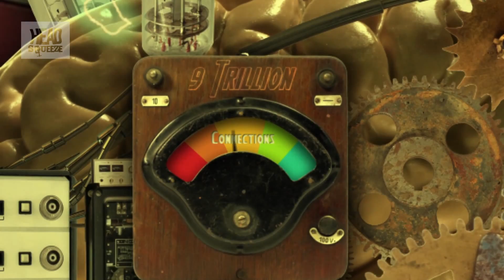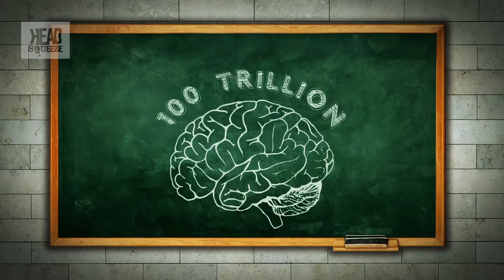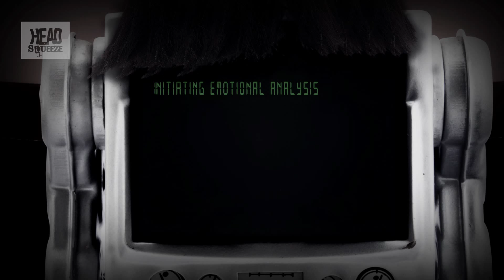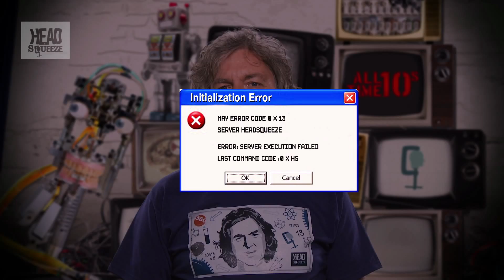Will Robots Have Feelings? | Head Squeeze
In this special James May Q&A, James tackles that big unanswered science question; can artificial intelligence ever be a reality!? This is one of Alltime10s Top 10 Unanswered Science Questions

James May's Q&A (Ep 23)
With his own unique spin, James May asks and answers the oddball questions we've all wondered about.

**10 Unanswered Science Questions**

From the existence of alien life to the mysteries of the human brain, these are the questions that have stumped the greatest minds on Earth. These are 10 Unanswered Science Questions - learn more along with 10 of YouTube's biggest and best educational channels.